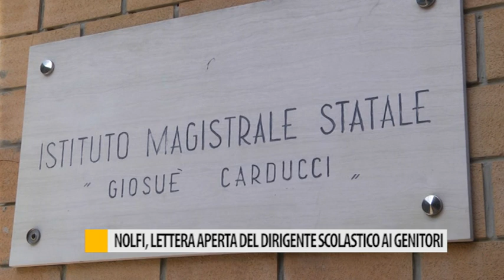Nolfi, lettera aperta del dirigente scolastico ai genitori